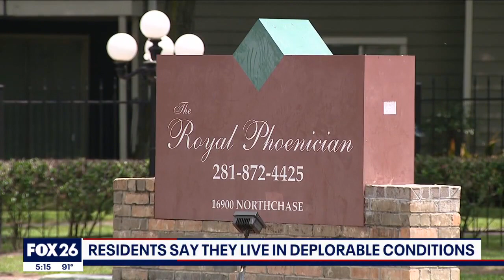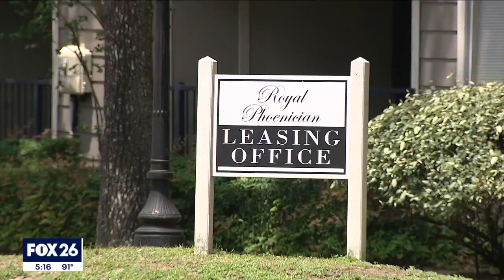Houston residents say they live in deplorable conditions; roach infestation, mold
Some Houston residents up on I-45 North say they are living in deplorable conditions and they feel like they've been forgotten. One of their biggest issues they say is mold and they say it's leading to health concerns. FOX 26's Damali Keith spoke with a few residents about their experience.